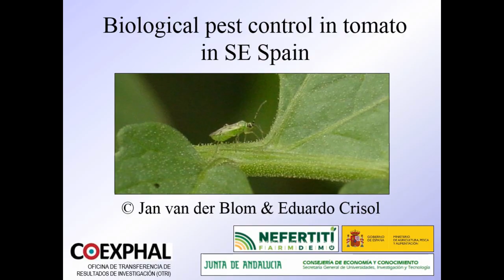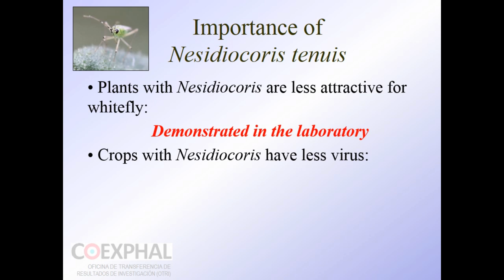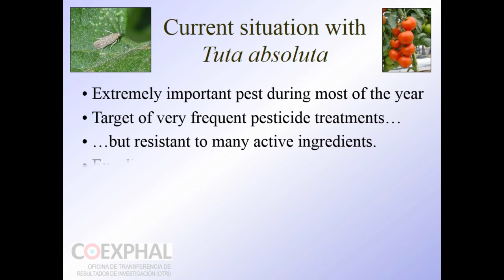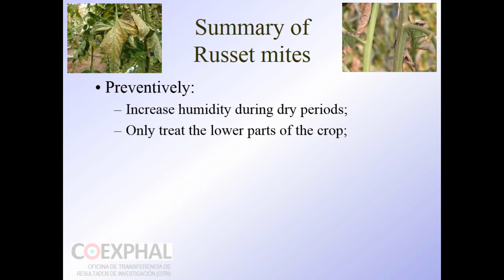Biological Control in greenhouse tomato crops in SE Spain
In protected horticulture, chemical pest control is seriously limited by insecticide resistance of the pests against the available active ingredients. Biological control through beneficial arthropods is proven to be the only sustainable base for pest management.
Based on the experiences among the companies associated to COEXPHAL, the basic strategies of biological control in greenhouse tomatoes are shared. The video focusses on the three most important pests: Whitefly (Bemisia tabaci y Trialeurodes vaporarorium), tomato leaf miner (Tuta absoluta) and tomato russet mite (Aculops lycopersici). Especially against whitefly and other pests, there is a special role for the mirid bug Nesidiocoris tenuis. However, this predator is not sufficiently effective against tomato leaf miner and russet mite. Against T. absoluta, parasitoids of the genus Necremnus are excellent control agents, able to quickly control the pest completely. These parasitoids appear spontaneously, so it is vital to respect the conditions they need to prosper. Preventive measures, in combination with specific treatments, can be taken with respect to russet mite.
For a successful pest control system, it is important to enhance Biodiversity. Apart from introducing beneficial insects and mites from commercial mass rearing, also refuges and alternative food supplies should be created, both inside and around the greenhouses.